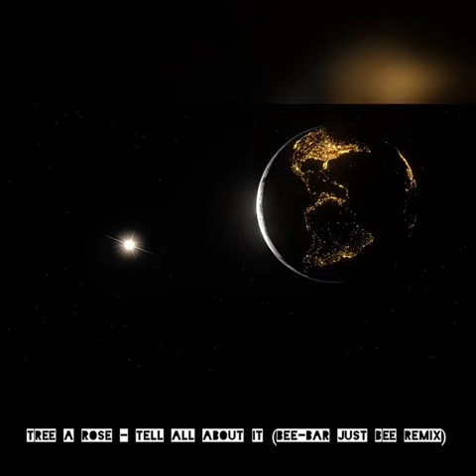Treena Rose - Tell Me All About It (Bee-Bar Just Bee Remix)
I make it be about something